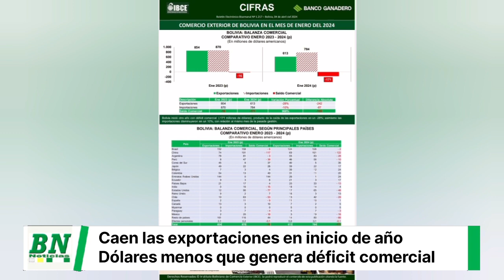Caen las exportaciones y dólares no cubren las importaciones, lo que genera déficit comercial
Gary Rodríguez, Gerente General IBCE